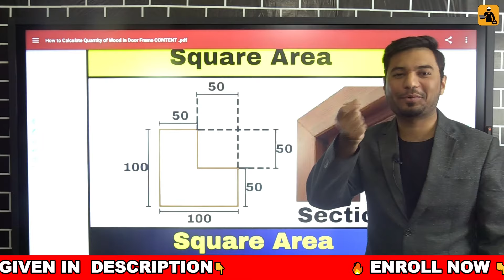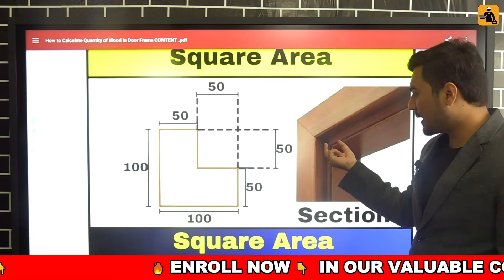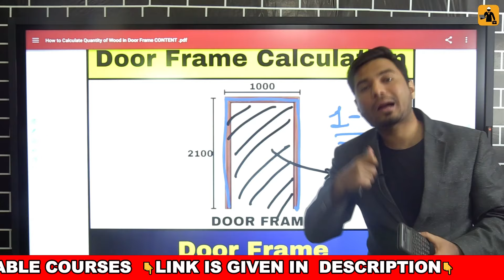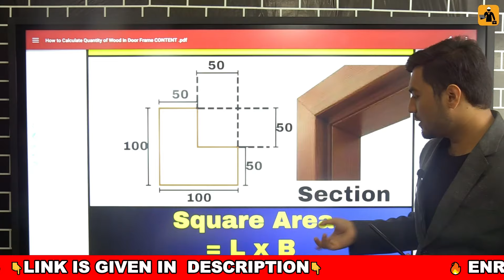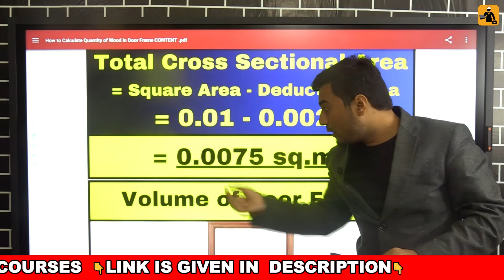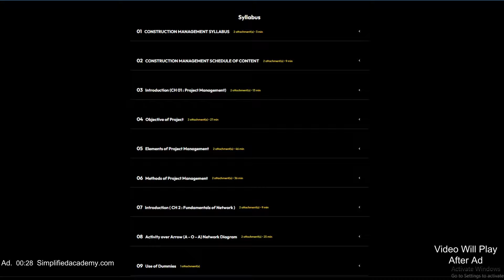How to Calculate Quantity of Wood in Door Frame || दरवाज़े के फ्रेम में लकड़ी की मात्रा की गणना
🎉 𝐄𝐗𝐂𝐋𝐔𝐒𝐈𝐕𝐄 𝐂𝐎𝐍𝐒𝐓𝐑𝐔𝐂𝐓𝐈𝐎𝐍 𝐋𝐄𝐀𝐑𝐍𝐈𝐍𝐆 𝐌𝐎𝐃𝐔𝐋𝐄 ✨

🤩 𝟔 + 𝟔 (𝐅𝐑𝐄𝐄 𝐂𝐎𝐔𝐑𝐒𝐄𝐒) = 𝟏𝟐 𝐂𝐎𝐔𝐑𝐒𝐄𝐒 𝐀𝐓 𝐕𝐄𝐑𝐘 𝐀𝐅𝐅𝐎𝐑𝐃𝐀𝐁𝐋𝐄 𝐏𝐑𝐈𝐂𝐄

🛑𝐒𝐓𝐄𝐏𝐒 𝐓𝐎 𝐁𝐔𝐘 𝐎𝐔𝐑 𝐂𝐎𝐔𝐑𝐒𝐄𝐒 𝐈𝐅 𝐋𝐈𝐍𝐊 𝐀𝐑𝐄 𝐍𝐎𝐓 𝐖𝐎𝐑𝐊𝐈𝐍𝐆 👇

Step 1 : Search on Google simplifiedacademy.com

Step 3 : For Desktop Users; Click On New Courses (Top Centre Side), It Will Redirect You To Our Products Store

Step 3 : For Mobile Users; Click On Three Horizontal Lines (Top Right Side) Then Click On New Courses, It Will Redirect You To Our Product Store

Step 4 : Click On The Course Which You Want To Buy

Step 5 : Click On the Enroll Button

Step 6 : Fill in the Required Details And Proceed To Pay

Video Description :   Calculating the quantity of wood needed for a door frame involves determining the dimensions of the frame and then calculating the total linear footage of the wood required.

1) Measure the Door Opening: Measure the height and width of the door opening where the frame will be installed. Make sure to measure from the floor to the top of the opening and from one side of the opening to the other.

2) Determine Frame Thickness: Standard door frames are typically 4-1/2 inches wide (for a 2x4 frame) or 6-9/16 inches wide (for a 2x6 frame). Determine the thickness of the frame you plan to use.

3) Calculate Length of Frame Pieces: For a standard door frame, you'll need two pieces for the vertical sides (called "stiles") and two pieces for the horizontal top and bottom (called "rails").

4) Calculate Total Linear Feet: Add up the lengths of all the frame pieces (stiles and rails) to get the total linear feet of wood needed for the door frame.

5) Select Wood Type and Size: Decide on the type of wood and its dimensions (usually 2x4 or 2x6 lumber) based on your preferences and the requirements of your project.